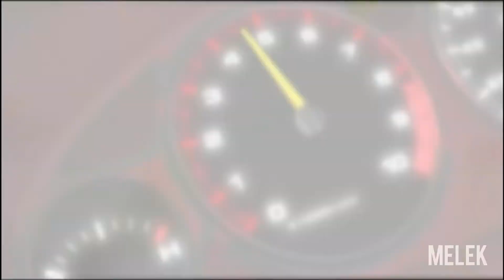Old but gold! Diese Games sind alt geworden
Alt oder neu ist egal Old but gold Diese Games sind ziemlich alt geworden und Spieler werden es nicht vergessen da sie eine gute Zeit damit verbracht haben!